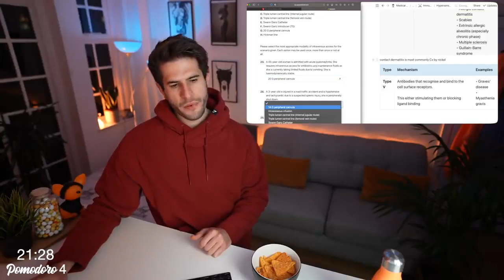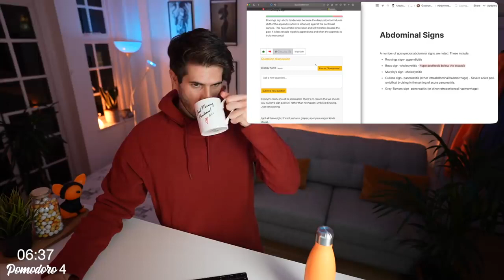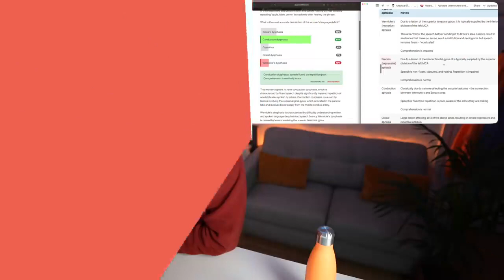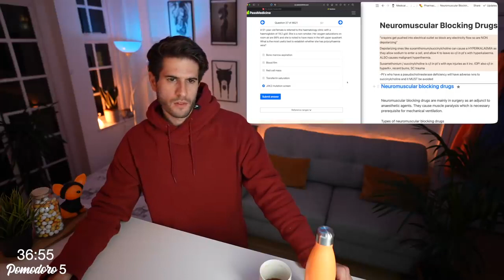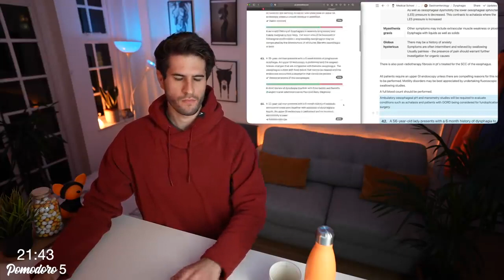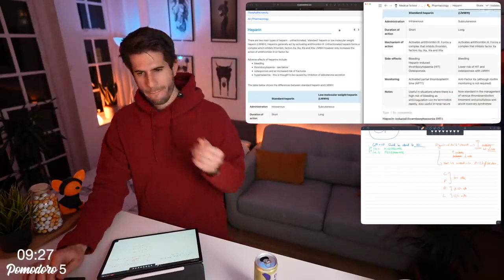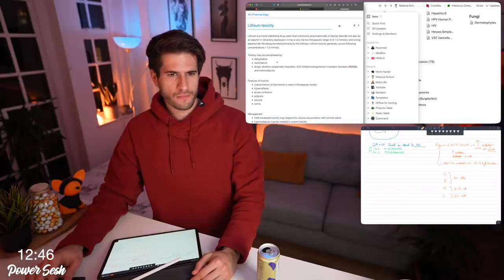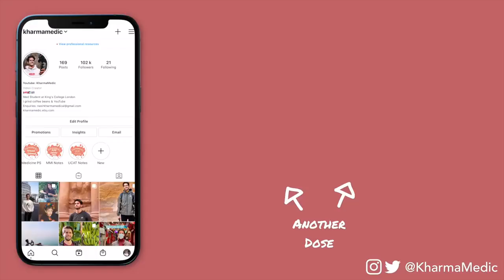1.5 HOUR Productive Pomodoro Session REAL TIME study with me Video by Suleman Khan 3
1.5 HOUR Productive Pomodoro Session REAL TIME study with me Video by Suleman Khan 3